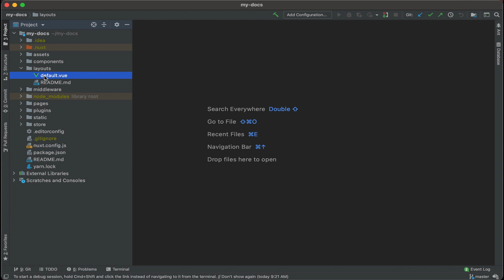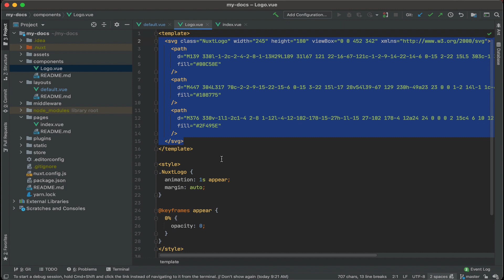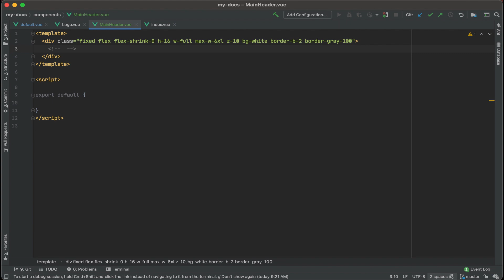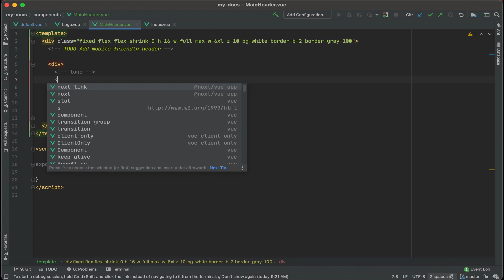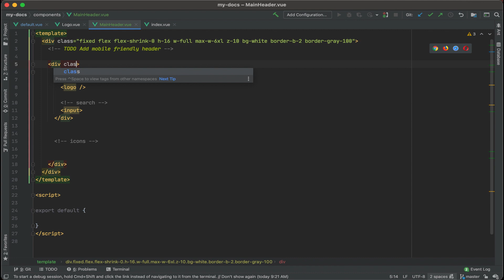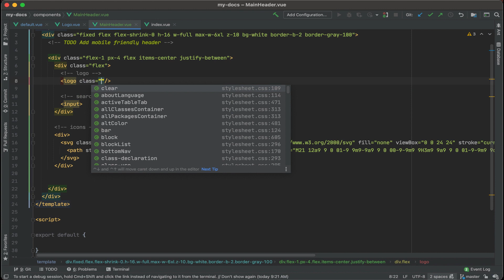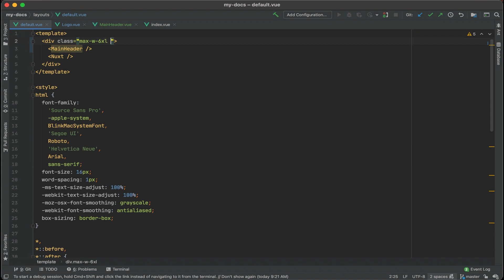Add header component to NuxtJS Content project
We'll begin building the template by starting with the different main sections of the overall layout for our documentation site. We'll ultimately have a top header, a left nav / table of contents, and a main content section.

In this video, we'll create the beginnings of the top header.

Later on, we'll come back and make the header more mobile friendly as well as build out the search functionality.

In this video, I reference the following resources:
Tailwindcss.com - for the styling
Tailwindui.com - Tailwind's component library (subscription / license required)
heroicons.com - a library of open-source icons created by the makers of Tailwind